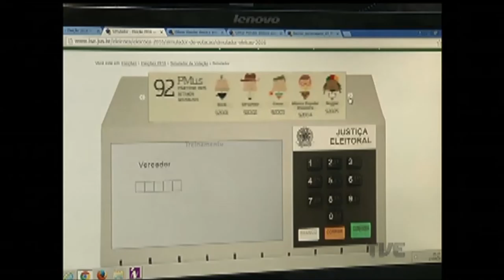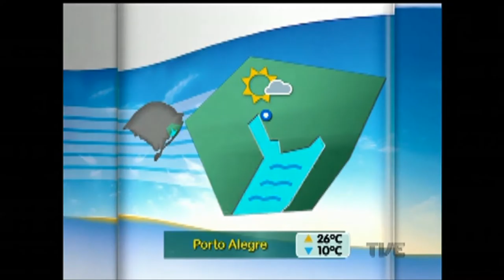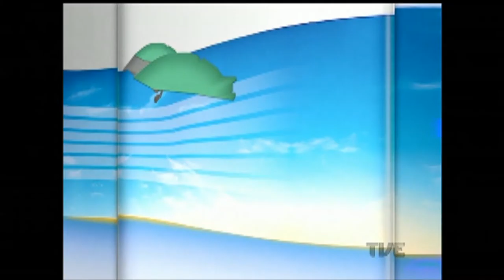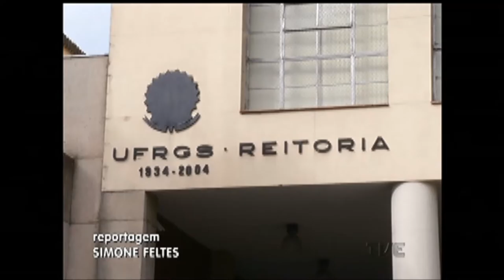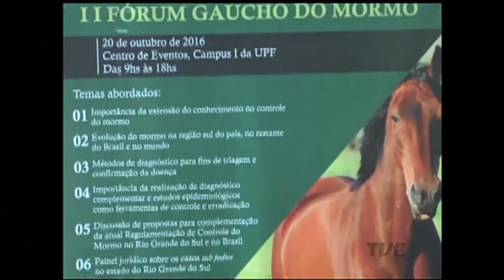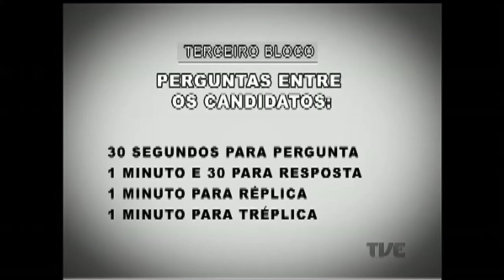Segunda Edição | TVE - 27/9/16